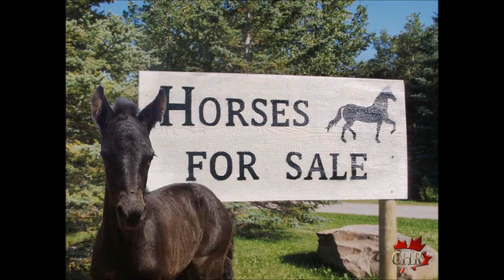Canadian Horse Herd @ Canadian Hay Ranch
Canadian Horses @ Canadian Hay Ranch LIVE. Our foals grow up in a natural environment with lots of room to play, learn and explore. Giving them a good start in life helps them to build up trust, confidence, and friendliness for being reliable companions.